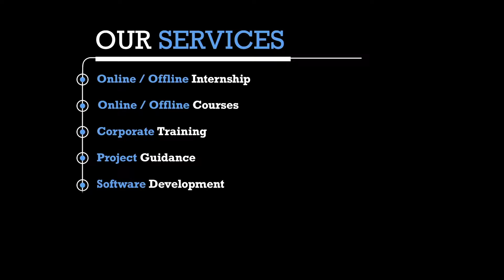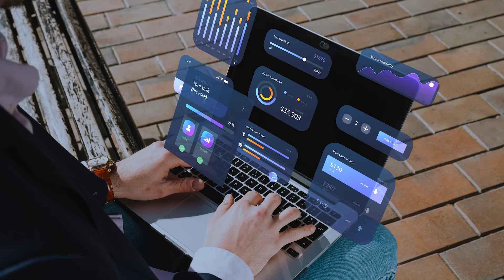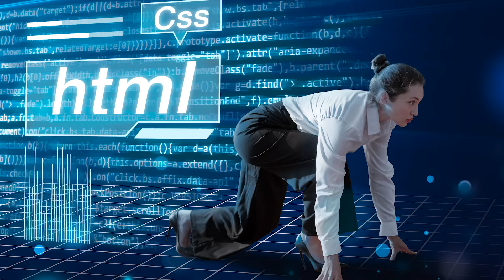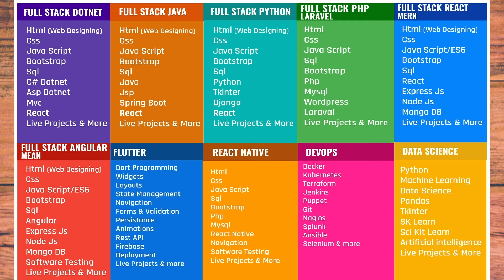🔥IT Jobs 2024 | IT Job Market 2024 Tamil | it job updates 2024 Tamil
0:00 - Introduction
2:08 - Learn Technology & Update Your Knowledge

Our New Office Address:

3A ,1st Cross Street, PH Road, Near to Shenbaga Bhavan Hotel& Opposite to FB Cakes, Maduravoyal, Chennai-600095